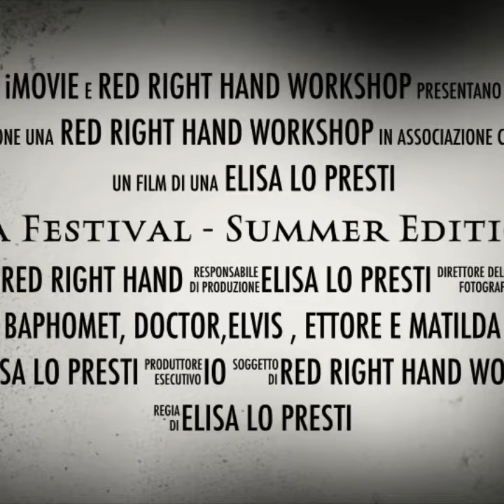29 luglio 2020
Prossima fiera per lo stand dei quadri di RRH , 21-22-23- agosto 2020 Mistica: festival dei mondi esoterici Montefiore Conca (Rn)